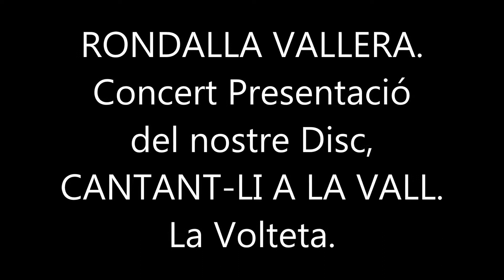La Volteta. RONDALLA VALLERA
Sentiments i añorances que queden en el recórd.